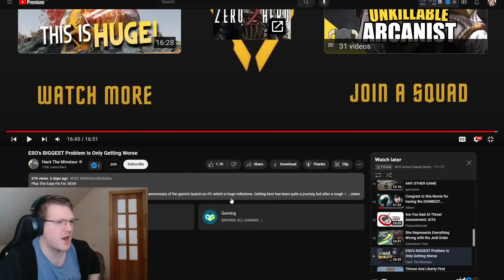Elder Scrolls Online Will NEVER Be a Good Game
i just cant from all the things they could do they just remade torghast the worst part of world of warcraft shadow lands